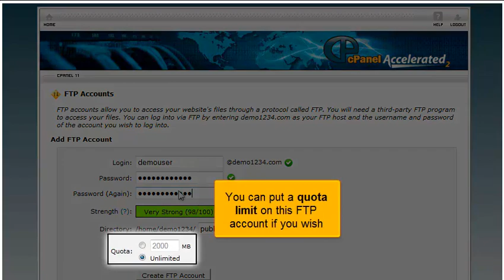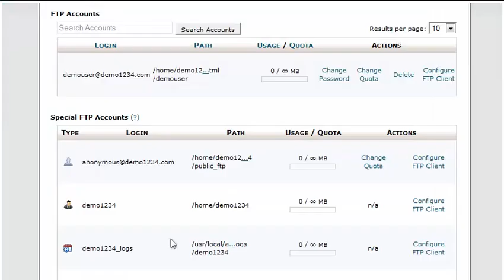How to create additional FTP accounts in cPanel 11.32 x3 (2012)